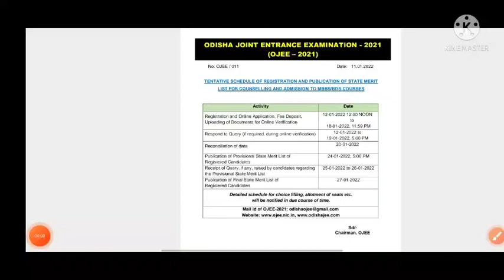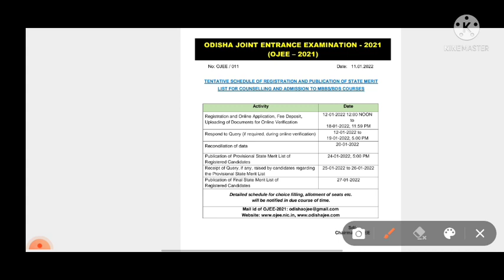NEET 2021||OJEE (MBBS/BDS) Counselling Update||Details Information